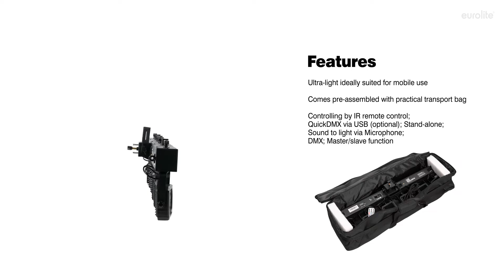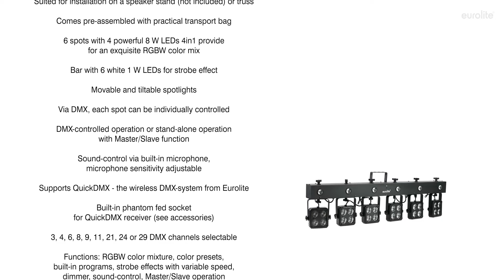Eurolite LED KLS 180/6 | MusicBros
La Eurolite LED KLS-180/6 è una barra con 6 spot RGBW e 6 LED strobo bianchi con unità di controllo DMX. Fornita con una pratica borsa di trasporto, questa barra è ideale per l'installazione su un supporto per speaker o su truss.